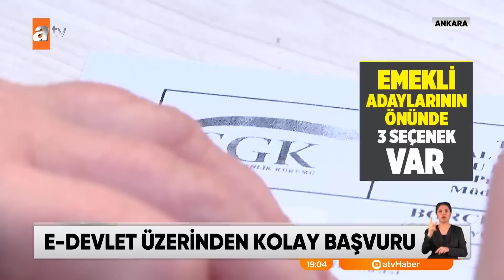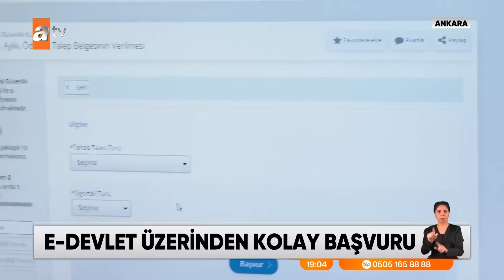SGK'ya gitmeden EYT başvurusu! - atv Ana Haber 5 Şubat 2023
SGK'ya gitmeden EYT başvurusu
EYT salı günü genel kurul'da!